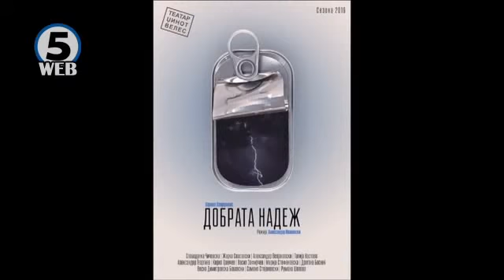„Добрата надеж“ в сабота премиерно во велешкиот театар